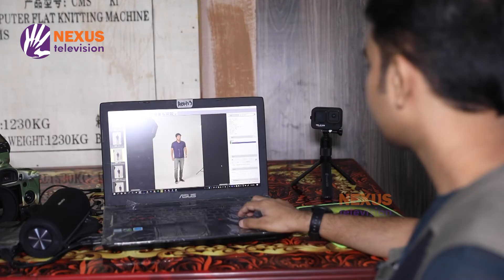বুবলি রোশান সাজ্জাদের ‘প্রেম পুরাণ’ ।। হাঁড়ির খবর ।। Harir Khobor ।। Nexus Television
বুবলি রোশান সাজ্জাদের ‘প্রেম পুরাণ’
দেখে নিন লুক সেটআপ…

Nexus televsion address:
Nexus Television
জীবনের বন্ধন